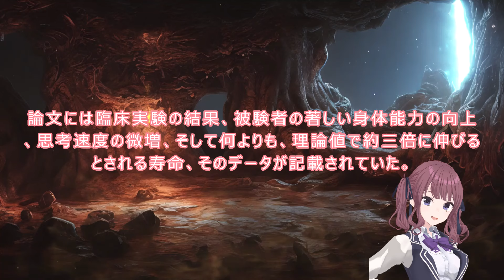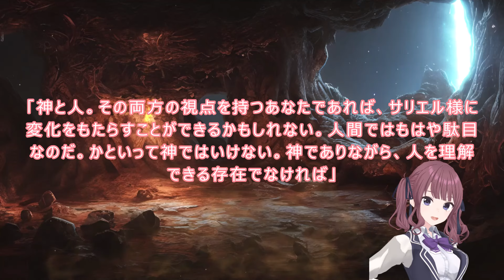過去⑨ 過去⑩ WEB版【朗読】 蜘蛛ですが、なにか！ 過去編⑨ 過去編⑩ WEB版原作よりお届けします。